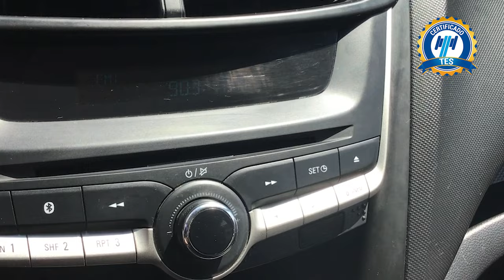Chevrolet / Aveo / 2018 - 16121